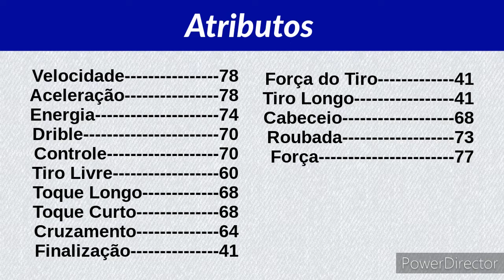Aymen Abdennour - Dream League Soccer Classic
Aymen Abdennour é um futebolista tunisino que atua como zagueiro. Atualmente, defende o clube espanhol Valencia.